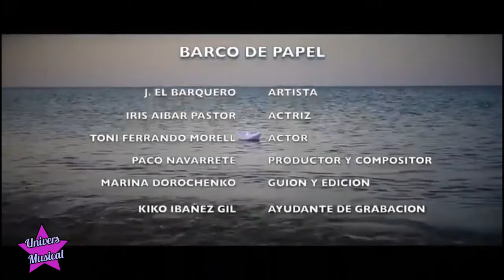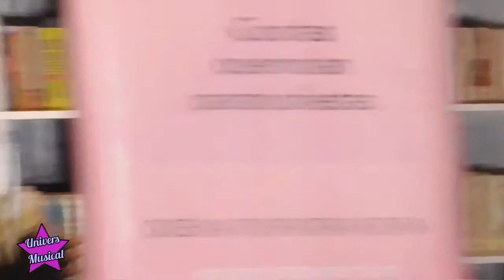12 UNIVERS MUSICAL JUANJO Y FIRAS